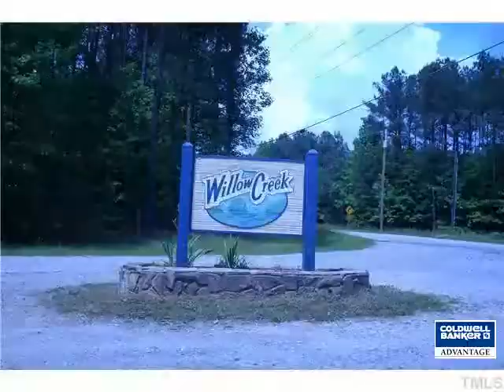Homes for Sale - 3186 Knotty Pine Court, Wake Forest, NC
$3,800 Closing Cost (accept.offer)Well maintained home large wired workshop. Peaceful retreat like setting 10 mins. to Falls Lake. Large Master Suite with tub with jets, walk-in closet, Updates include new oak cabinets and laminate wood floors and new windows. Vinyl siding for low maint. Laundry Room with wash tub. Over 1 acre mature landscaping. Roof 2008.

Presented By:
Deborah Miller, Coldwell Banker Advantage